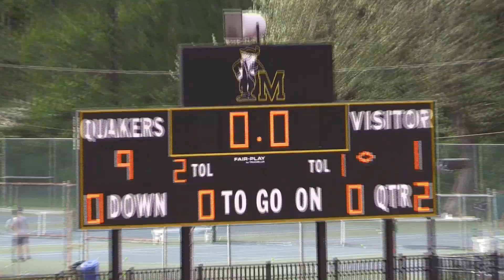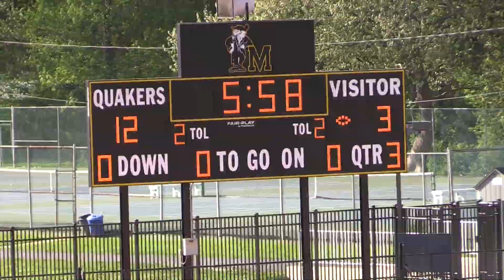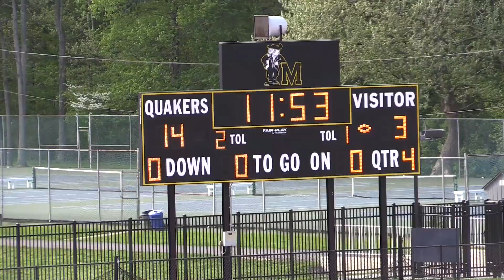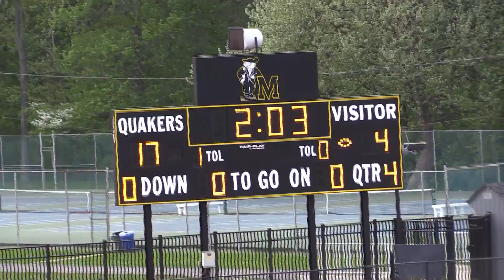Moorestown Lacrosse vs Seneca HS